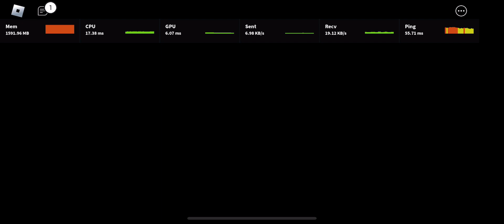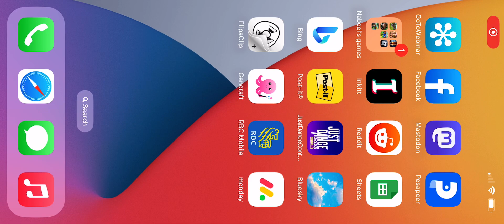NuNa games vs piggy (house 🏠)